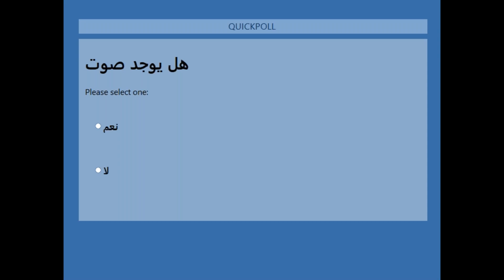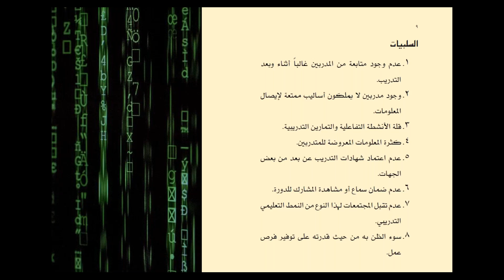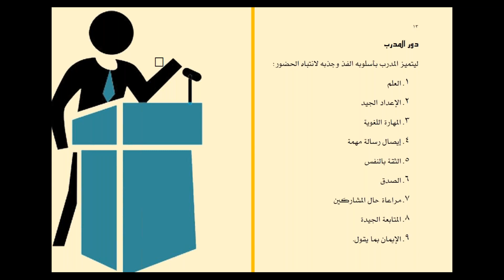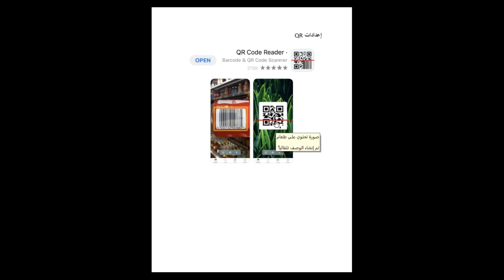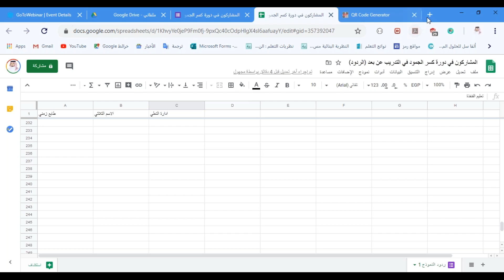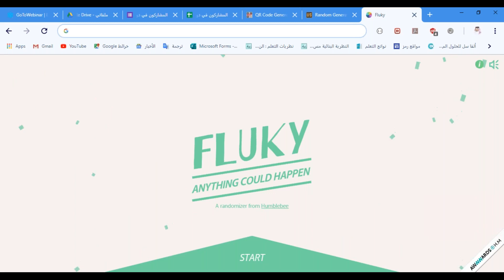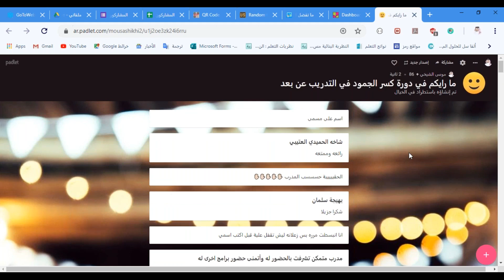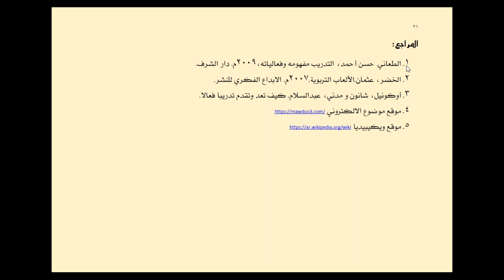كسر الجمود في التدريب عن بعد